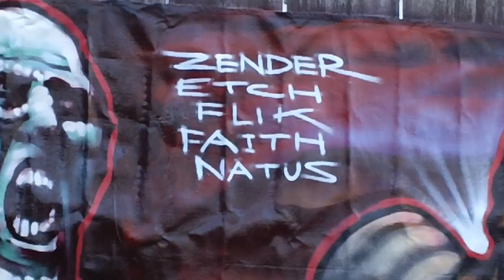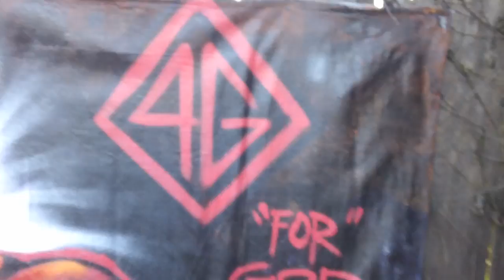Zender's Yard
Crew painting at Zender's back yard, "4 His Glory".